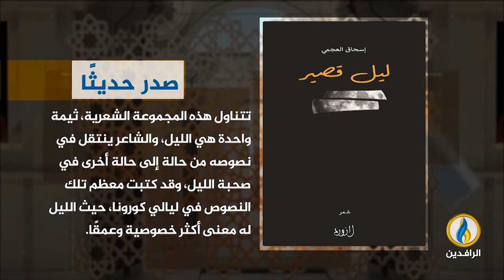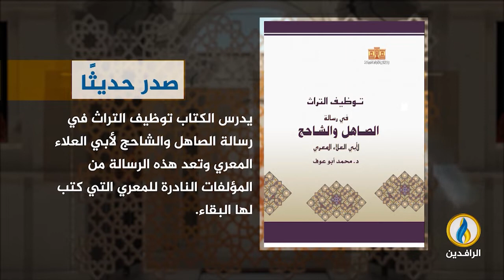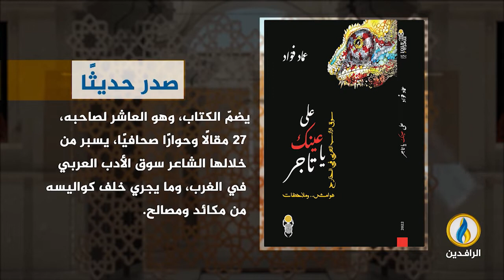فضاءات | الحلقة 299 | ضيف الحلقة الروائي والناقد العراقي إبراهيم رسول